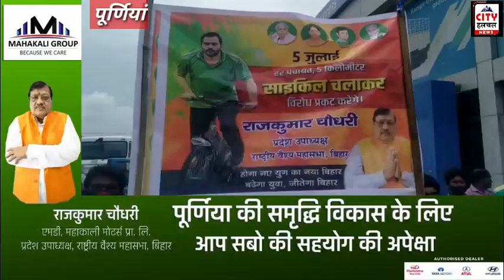डीजल पैट्रोल के महंगाई के खिलाफ राजद नेता राजकुमार चौधरी ने निकाला साइकिल जुलूस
राष्‍ट्रीय जनता दल (राजद) आज 24वां स्थापना दिवस मना रहा है। इसको लेकर पूर्णिया में राजद नेता राजकुमार चौधरी अपने समर्थकों के साथ साइकिल जुलूस पर निकाले और पैट्रोल डीजल की महंगाई, शिक्षा, बेरोजगारी के विरुद्ध आक्रोश जताया।
उन्होंने कहा कि बिहार की डबल इंजिन की सरकार हर मोर्चे पर विफल है।
पूर्णिया से सिटिहलचल के लिए राजेश कुमार की रिपोर्ट